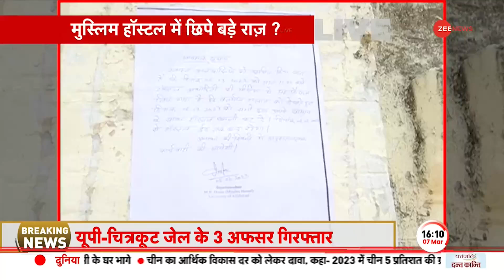अतीक अहमद के एक बेटे की कुछ दिन में हो जाएगी हत्या- राम गोपाल यादव prayagraj Murder | SP | Umesh Pal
समाजवादी पार्टी के महासचिव और राज्यसभा सांसद राम गोपाल यादव ने बड़ा बयान दिया है. उन्होंने कहा कि अपराधी नहीं मिलेंगे तो कुछ दिन बाद देखना अतीक अहमद के एक बेटे की हत्या हो जाएगी.

Samajwadi Party General Secretary and Rajya Sabha MP Ram Gopal Yadav has given a big statement. He said that if the culprits are not found, see after a few days one of Atiq Ahmed's sons will be killed.